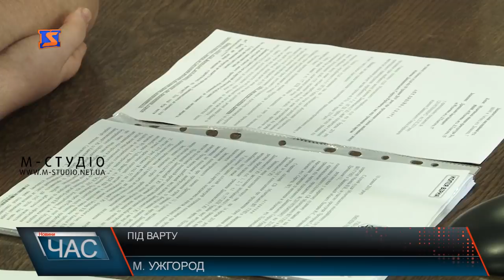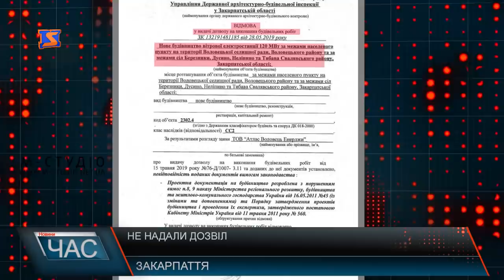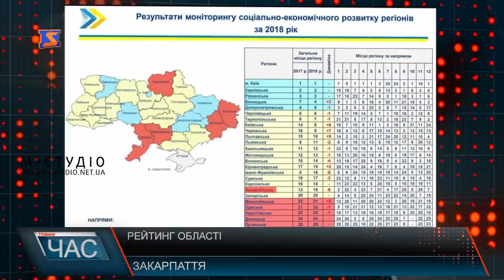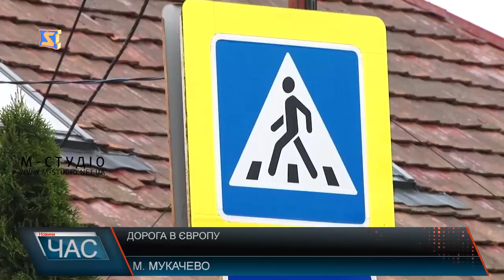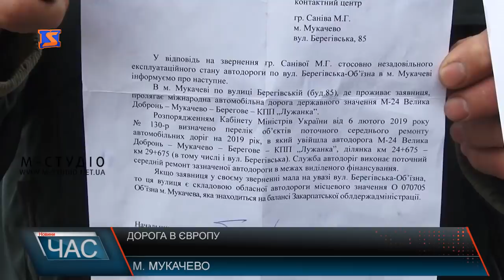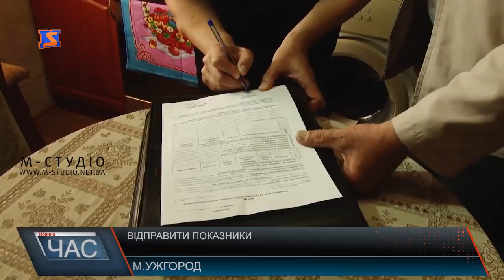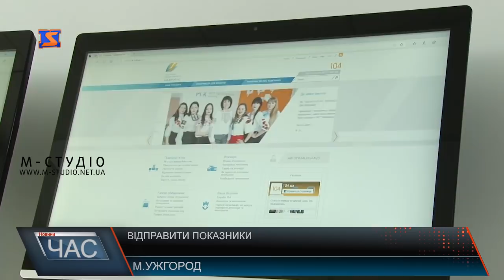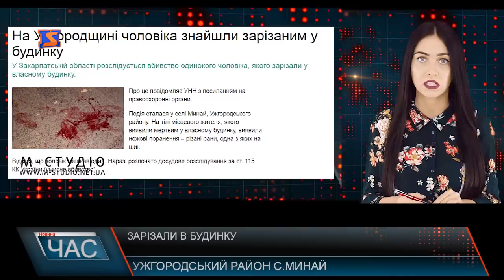Програма “ЧАС”. Hовини Закарпаття за 29 травня 2019 року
Газові зміни. Відправка показників
Вбивство на АЗС. Тримати під вартою
Негода на Закарпаття. Порятунок від підтоплень
Виставка екзотичних тварин. Клуб тераріумістів